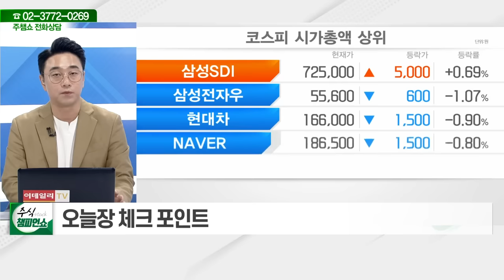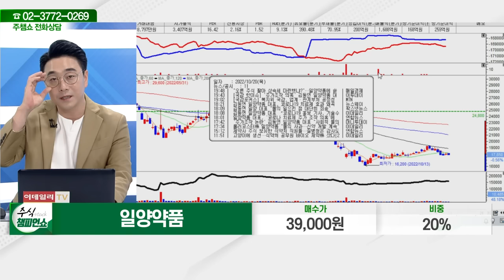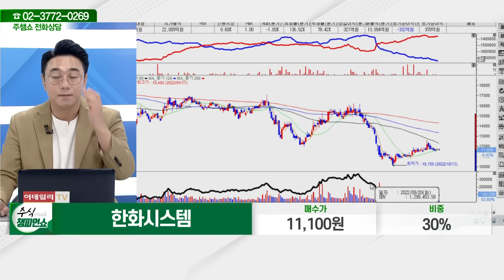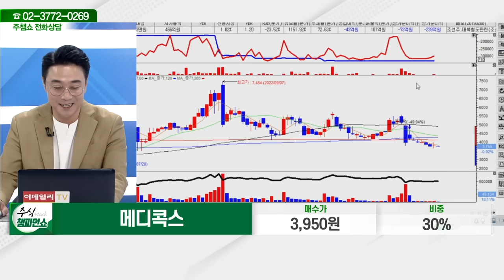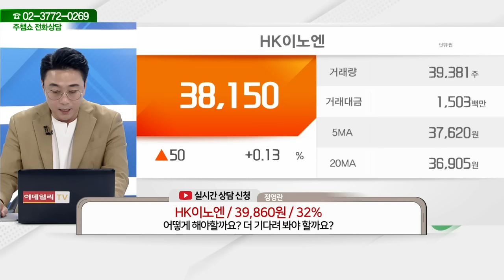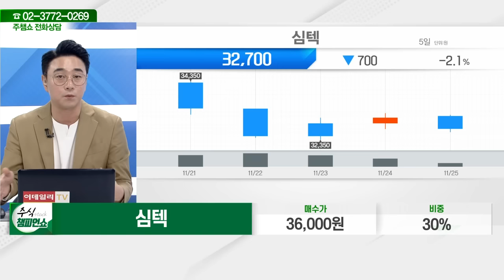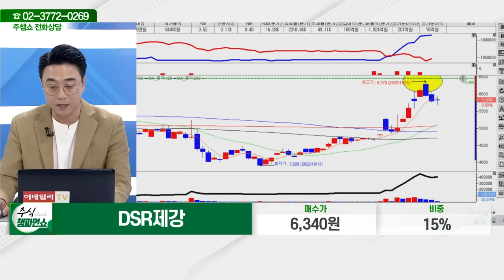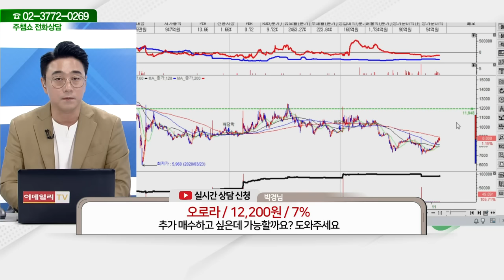일양약품,핑거,한화시스템,메디콕스,엔씨소프트,HK이노엔,두산밥캣,후성,심텍,아모레퍼시픽,위지윅스튜디오,DSR제강,아모텍,HMM,해성디에스,오로라_주식 챔피언 쇼 (20221125)